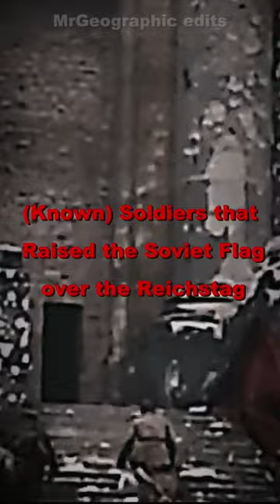(Known) Soldiers that Raised the Soviet Flag over the Reichstag